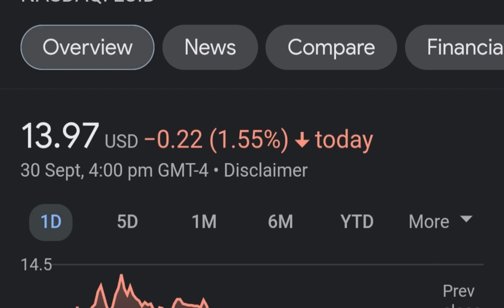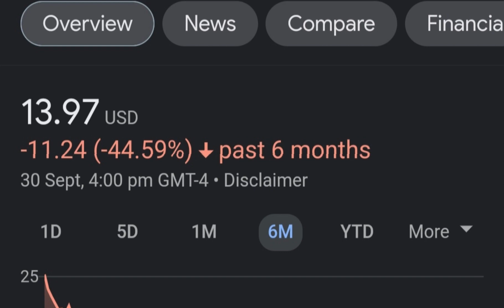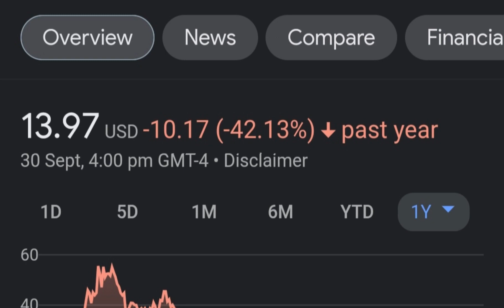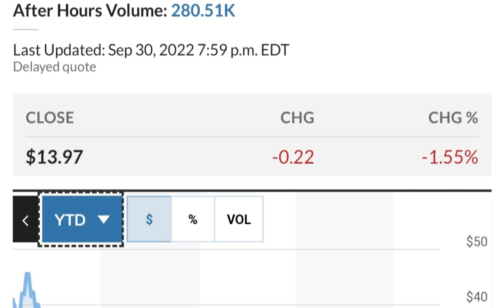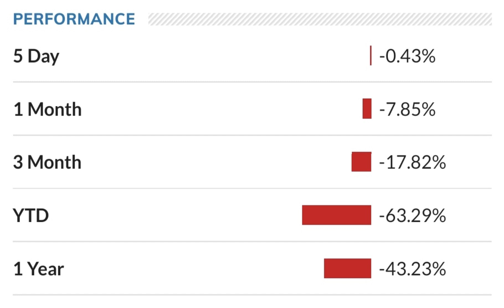LCID Stock Lucid Motors Price Predictions Analysis AND This Changes Everything!